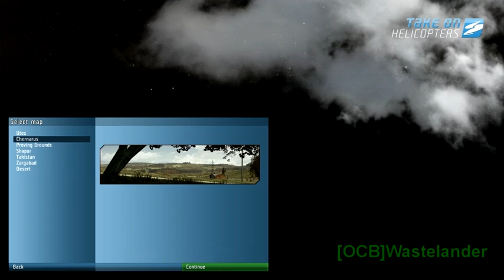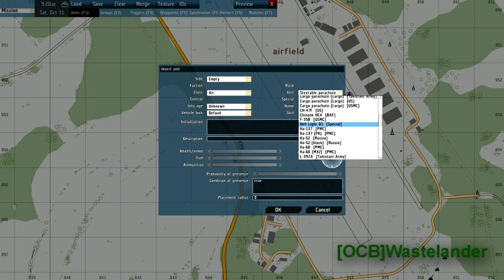OCB-TOH-82503-.mp4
Take on Helicopters Build 82503

Not quite a Microsoft Flight Simulator X - or DodoSim Chopper.